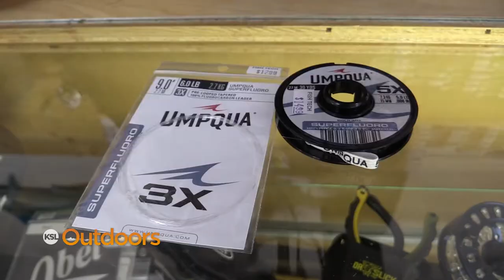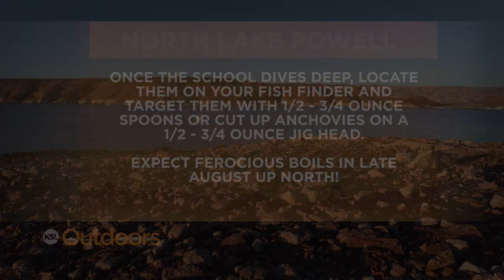Fish Tech Fishing Tip: Fishing with Damsel Flies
Mickey Anderson from Fish Tech Outfitters shows how to fish using damsel flies in the hot summer months.